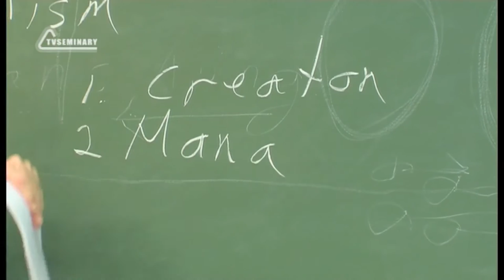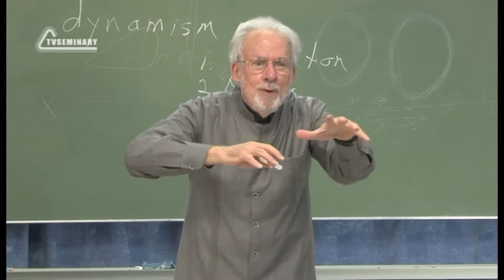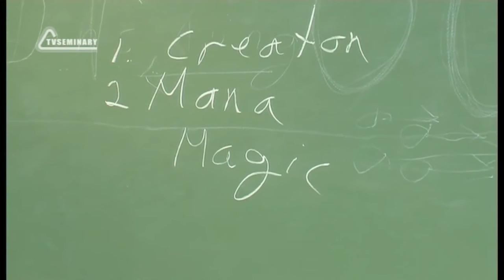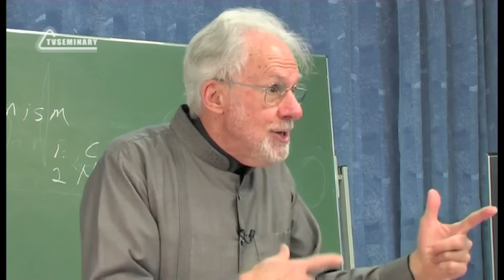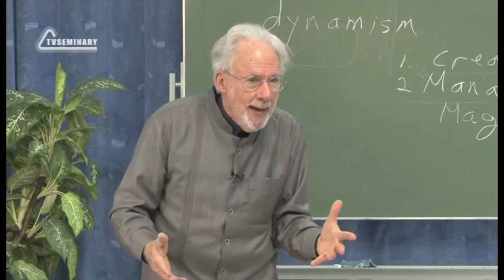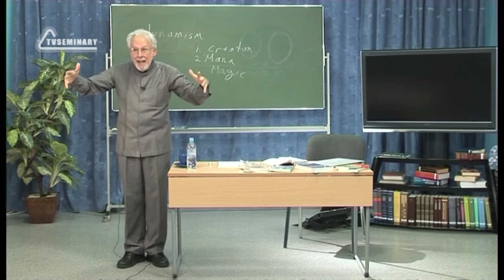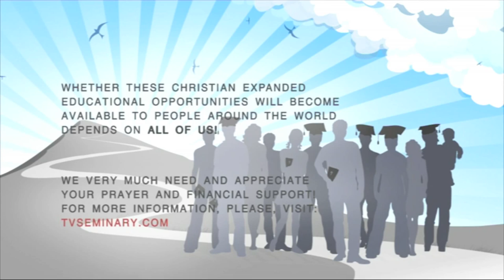A504 Eng 30 Religious Systems Mana